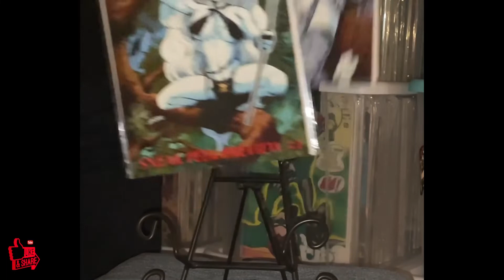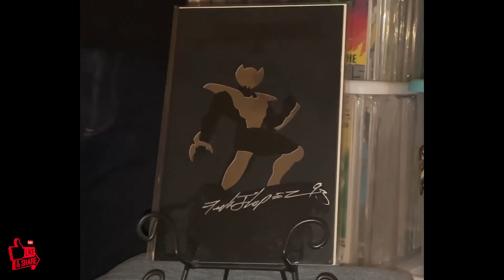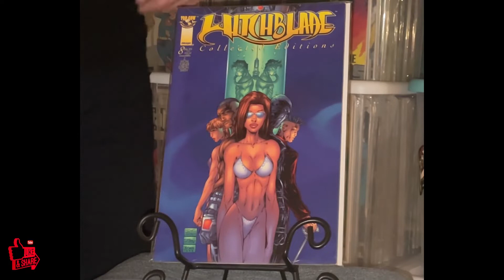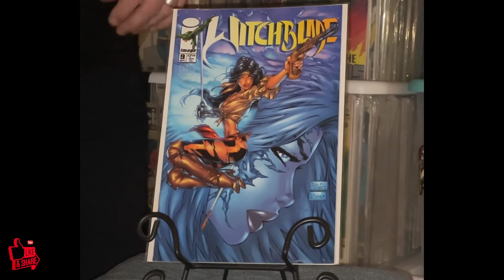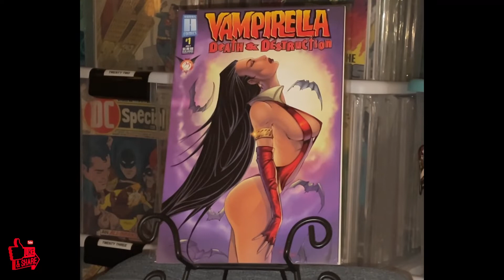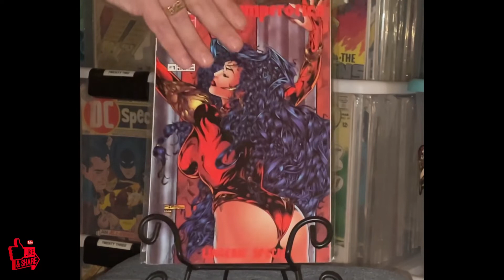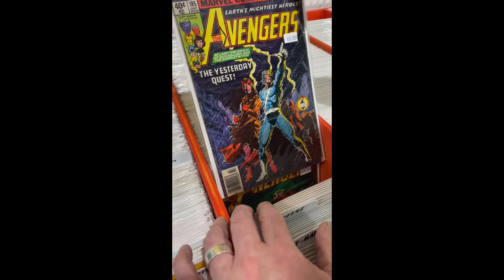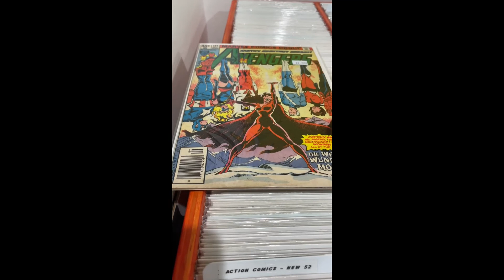Female Independents, Lady Death, Vampirella, and Witchblade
Like what I do? Say thanks by buying me a coffee!

Lady Death is a fictional goddess appearing in American comic books published by Coffin Comics. Created by Brian Pulido, Lady Death first appeared in Evil Ernie #1 in December 1991.

Vampirella is a fictional vampire superheroine created by Forrest J Ackerman and comic book artist Trina Robbins in Warren Publishing's black-and-white horror comics magazine Vampirella #1 (Sept. 1969). Vampirella comics, both new and reprints, have continued through various publishers into the 21st century.

Witchblade is a comic book series published by Top Cow Productions, an imprint of Image Comics, which ran from November 1995 to October 2015.
Top Cow relaunched the Witchblade comic in December 2017 with the creative team of writer Caitlin Kittredge and artist Roberta Ingranata. The series features journalist Alex Underwood as the main character.